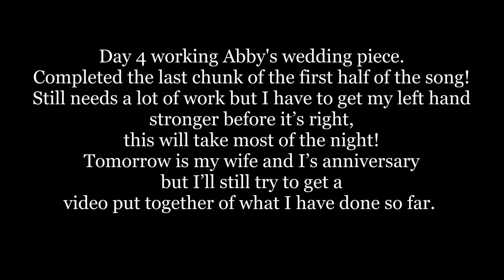Developmental Project 2021-04-30 Abby’s Tale Day 4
Day 4 working Abby's wedding piece.
Completed the last chunk of the first half of the song!
Still needs a lot of work but I have to get my left hand stronger before it’s right,
this will take most of the night!
Tomorrow is my wife and I’s anniversary
but I’ll still try to get a
video put together of what I have done so far.